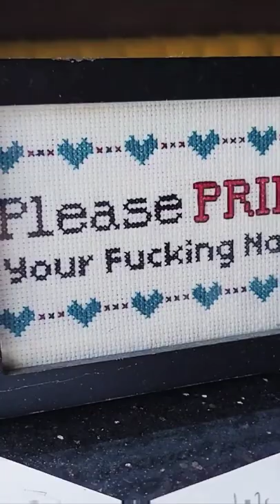Hi. Great to meet you.